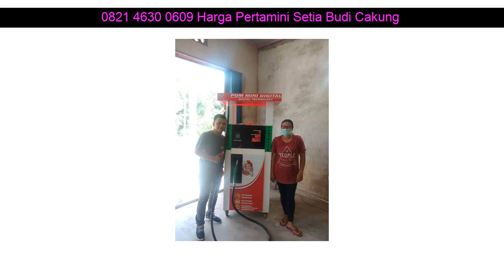0821 4630 0609 Harga Pertamini Setia Budi Berbah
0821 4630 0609 Harga Pertamini Setia Budi Depok

Beberapa fasilitas Distributorpertamini.com yang akan kami berikan kepada anda :

✅ Professional
✅ Praktis
✅ Terpercaya
✅ Gratis Biaya Pemasangan
✅ Gratis Pengiriman
✅ Design Stiker